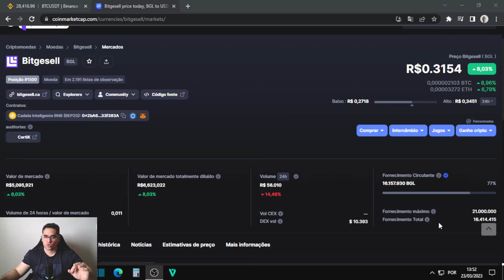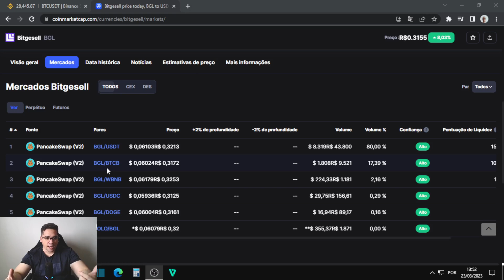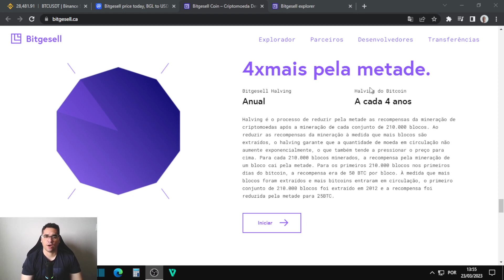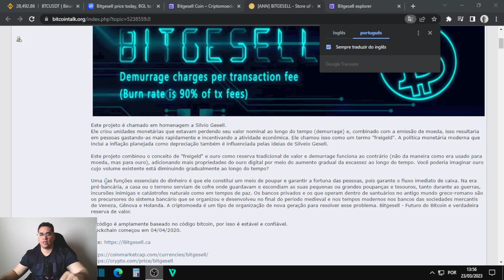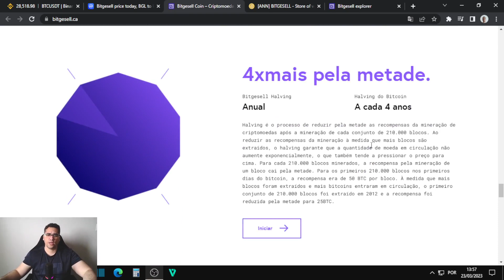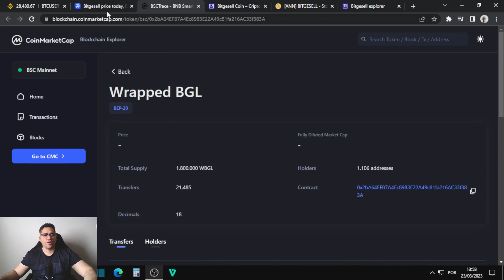Criptomoeda que pode valorizar muito no futuro só tem na PancakeSwap e pode chegar a 10 dólares!